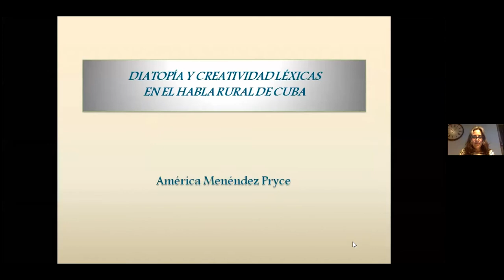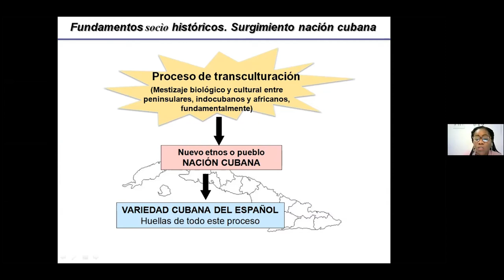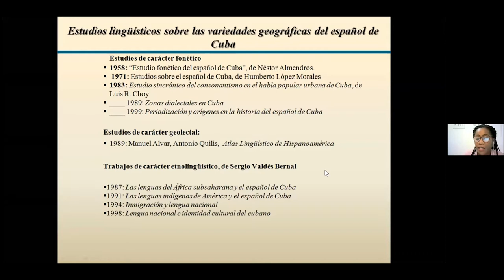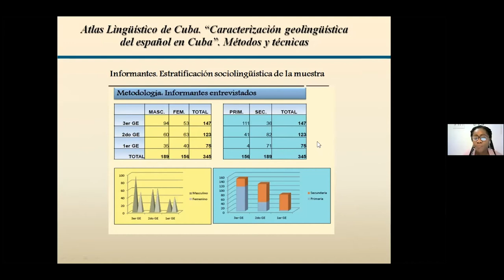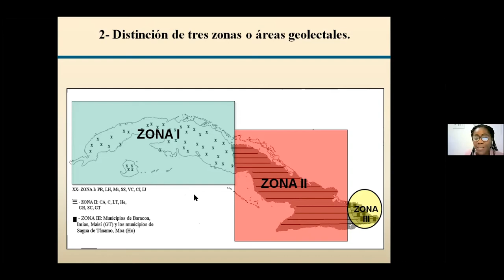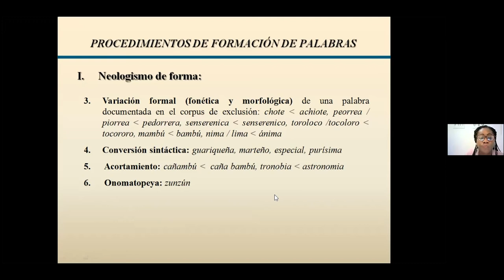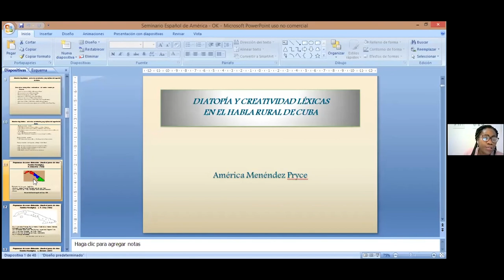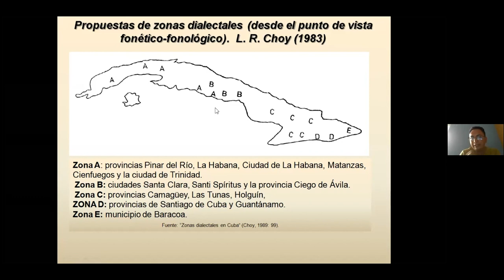Seminario Internacional Español de América - Sesión 9